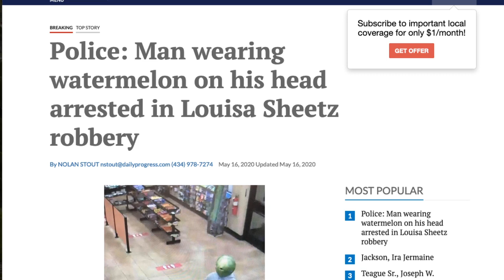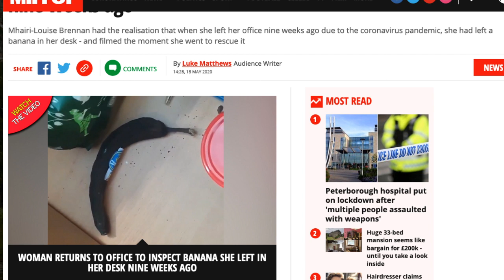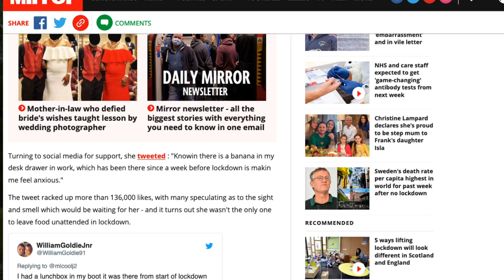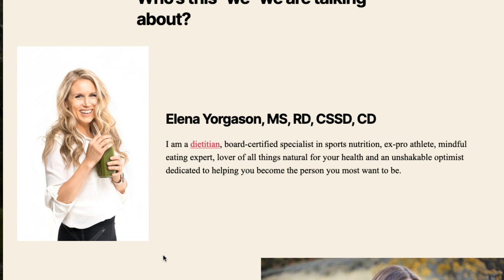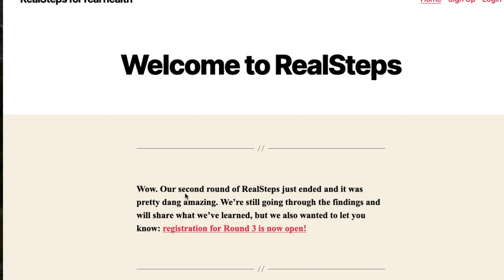The Morning Stream 1932